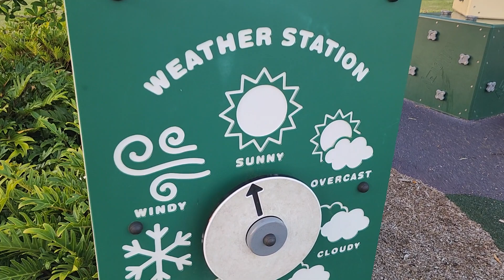Sunny afternoon# kids@ park fun moments##